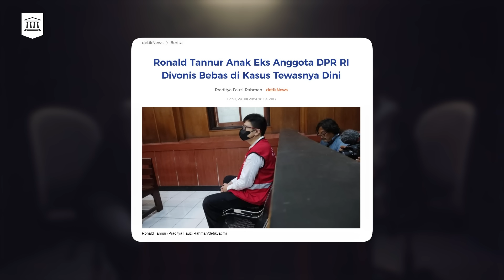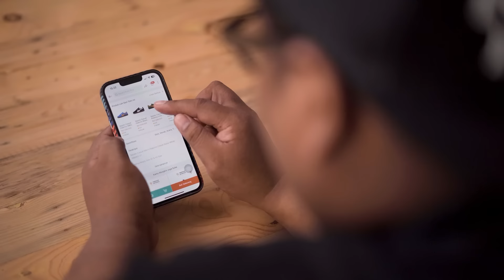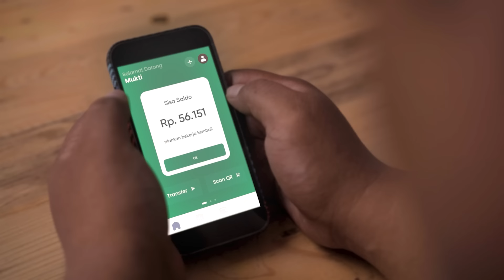Ronald Tannur Bebas Berkat Privelege China | Tanpa Arah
Tanpa Arah kali ini akan terjun ke dunia peradilan dalam bebasnya Ronald Tannur dari penjara atas pembunuhan Dini Sera. Dustin yang menjadi pengacara Ronald Tannur akan berhadap dengan Master Full yang mewakili keluarga korban. Saksikan hanya di Tanpa Arah.

Majelis Lucu Youtube is under management of:
dr.m, Indonesia's 1st Certified & Official Youtube MCN